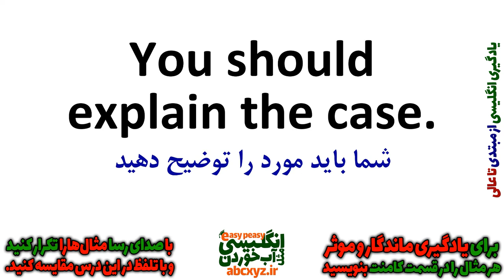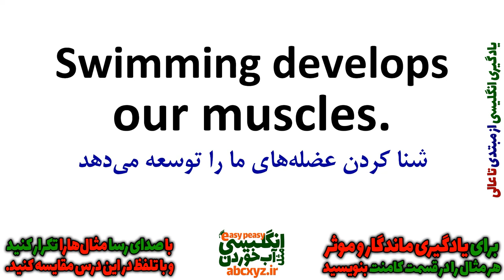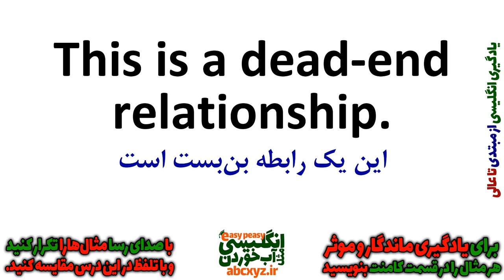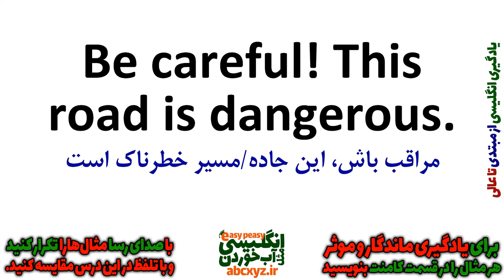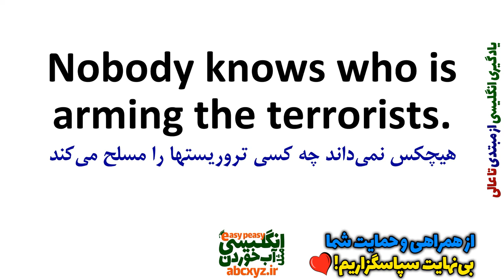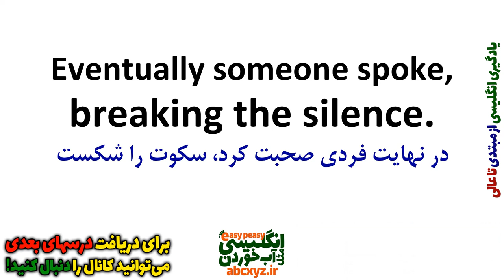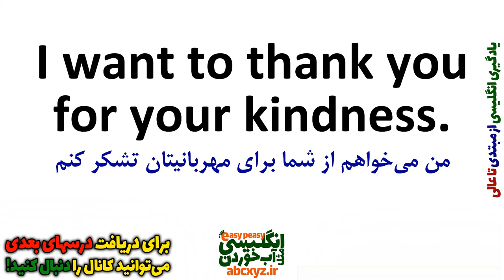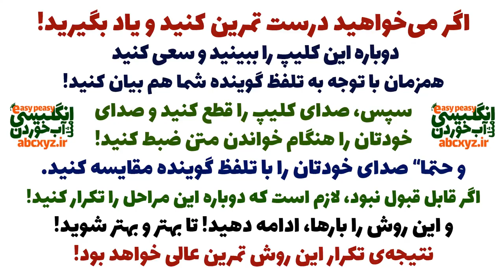یادگیری انگلیسی و جملات روزمره انگلیسی از ابتدا برای همه بصورت آهسته و گام به گام | درس 15